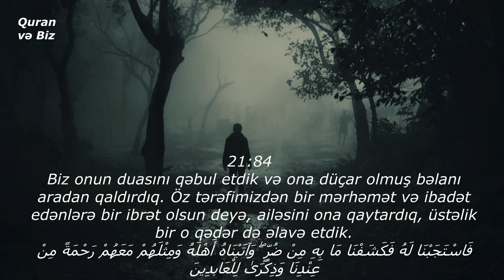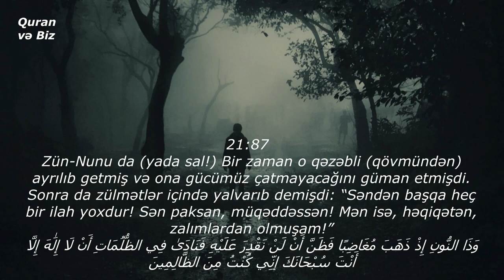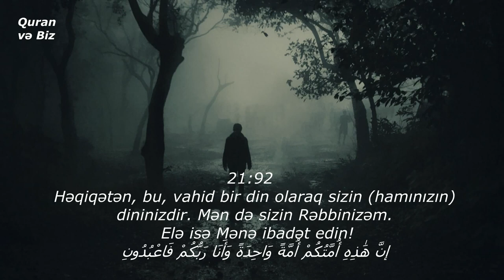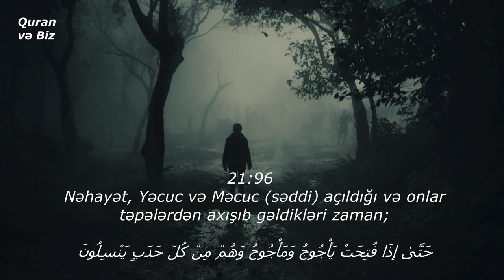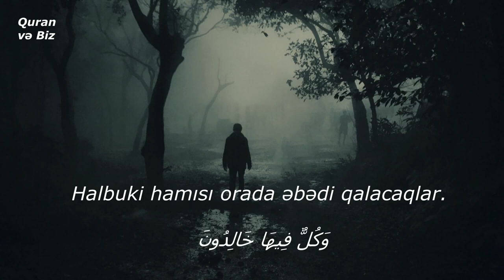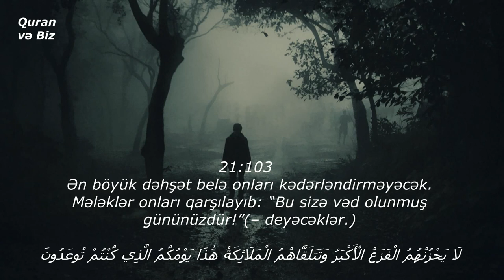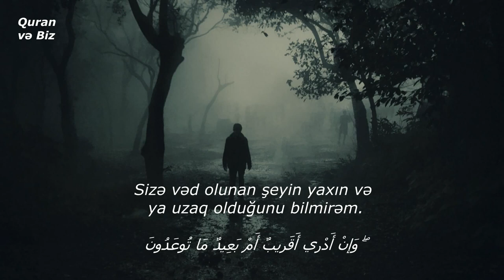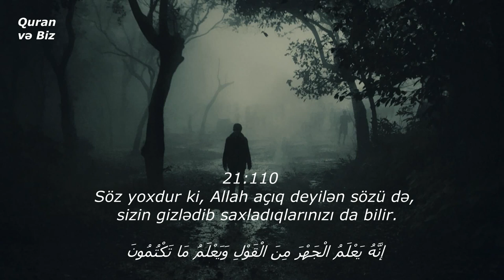əl-Ənbiya surəsi 83 --112.Çox təsiredici ayələr.Omar Hisham Al Arabi .Çox Gözəl Qiraət. #1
Oxuyur:   Omar Hisham Al Arabi
21. əl-Ənbiya surəsi
"Peyğəmbərlər" surəsi, 112 ayə,